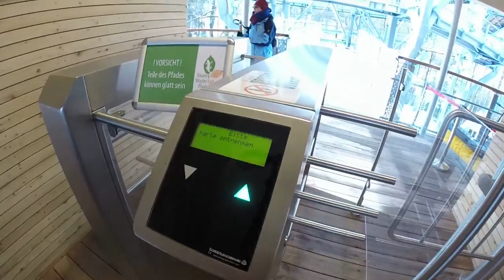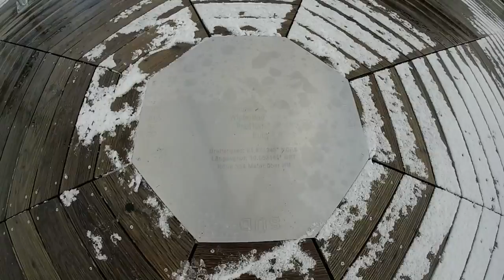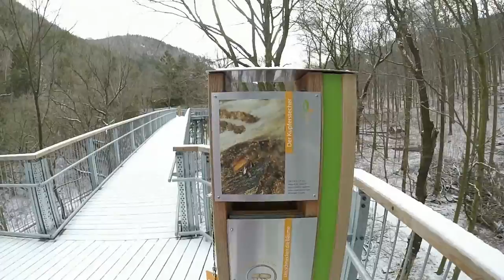Der Baumwipfelpfad Bad Harzburg